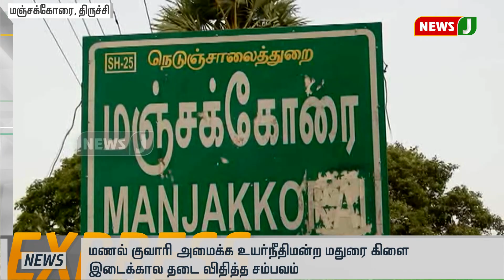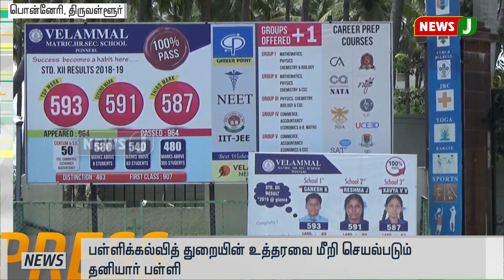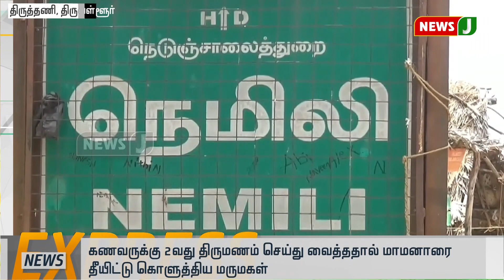விரைவுச் செய்திகள் 3PM (09.05.2019)